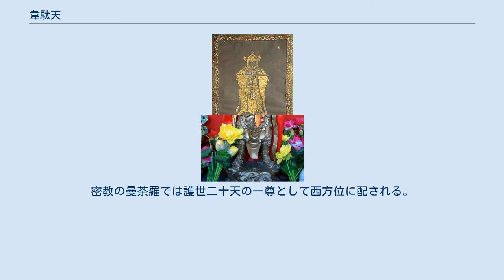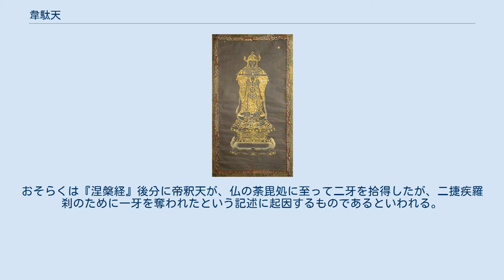韋駄天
韋駄天 韋駄天像（北京・妙応寺） 韋駄天（いだてん、梵: Skanda音写：塞建陀、私建陀、別表記：違駄天）は、仏教において天部に属する神である。
韋陀、韋天将軍とも言われる。
 増長天の八将の一神で、四天王下の三十二将中の首位を占める天部の仏神。
特に伽藍を守る護法神とされ、中国の禅寺では四天王、布袋尊とともに山門や本堂前によく祀られる。
日本の禅宗では厨房や僧坊を守る護法神として祀られる。
また小児の病魔を除く神ともいわれる。
密教の曼荼羅では護世二十天の一尊として西方位に配される。
 ヒンドゥー教の神スカンダ（Skanda）が仏教に入って仏法の護法神となったもの。
義浄訳の『金光明最勝王経』「大弁才天女品」第十五に塞建陀天として、また『金光明経』「鬼神品」第十三に違駄天として記述がある。
シヴァ神の子とされる。
 元来は Skanda を音写して塞建陀天または私建陀天と漢訳されたが、建駄天とも略記され、『金光明経』「鬼神品」第十三中の誤写によって建駄天が違駄天となり、さらには道教の韋将軍信仰と習合して韋駄天と称されるようになった。
 一般的には道教の韋将軍信仰と習合した影響で、唐風の甲冑をまとって剣を持つ若い武将の姿で描かれることが多い。
元来はスカンダに由来するため、六面十二臂の少年神で孔雀に乗る。
六面の由来は、大自在天（シヴァ）の次男だが六人の乳母に育てられたためといわれる。
 捷疾鬼が仏舎利を奪って逃げ去った時、これを追って取り戻したという俗伝から、よく走る神、盗難除けの神として知られる。
転じて、足の速い人の例えにされ、「韋駄天走り」などといわれる。
しかしこれはあくまでも俗説である。
おそらくは『涅槃経』後分に帝釈天が、仏の荼毘処に至って二牙を拾得したが、二捷疾羅刹のために一牙を奪われたという記述に起因するものであるといわれる。
 韋駄天が釈尊のために方々を駆け巡って食物を集めたとの俗信に由来して、「御馳走（ごちそう）」という言葉が出来た。
 オンイダテイタモコテイタソワカ